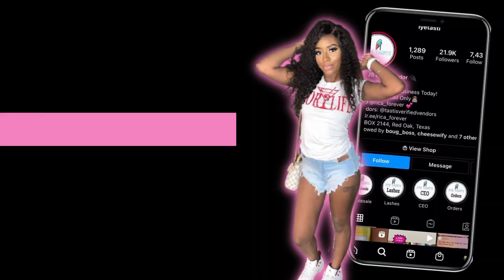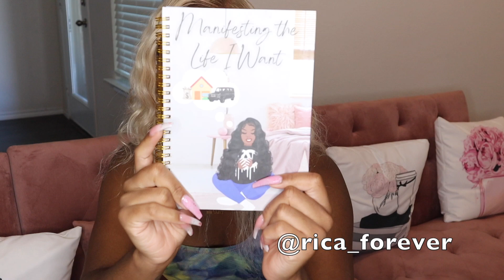MANIFESTATION FOR BEGINNERS| HOW TO MANIFEST YOUR LIFE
Hey Tasties!🤍 In this video I talk about the power of manifestation and law of attraction! Learn how to manifest and achieve your goals!